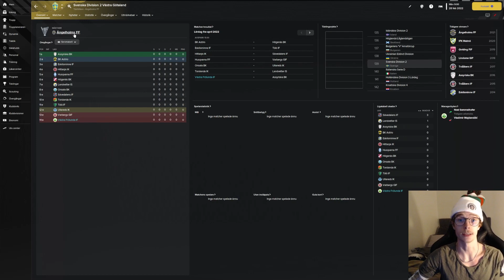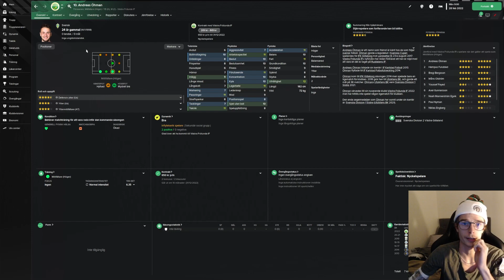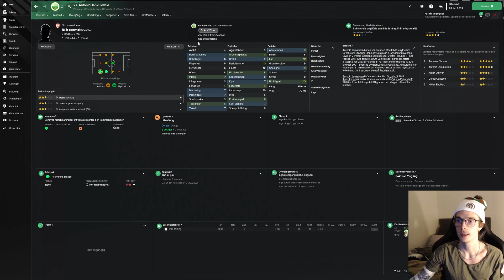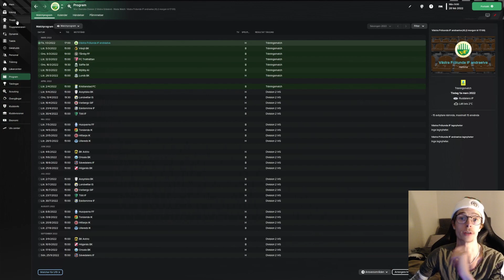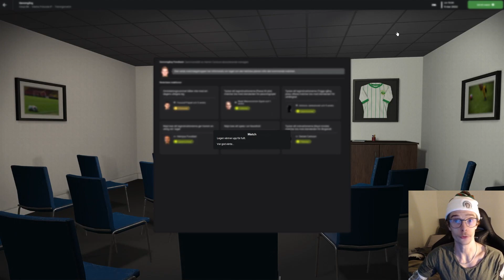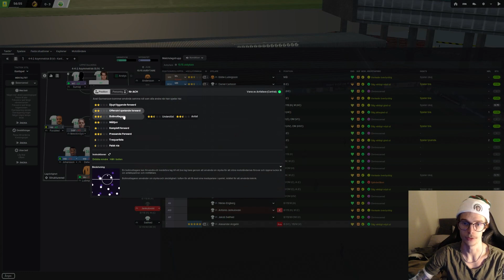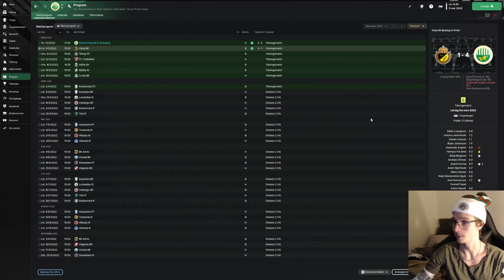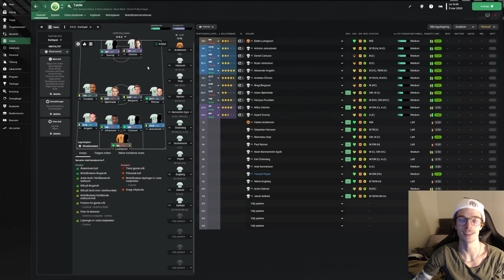ÄNTLIGEN BÖRJAR RESAN MOT SVENSKT GULD!! S1A1 (VÄSTRA FRÖLUNDA IF) FM 23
Resan mot Svenskt guld är serien där jag som manager över ett Svenskt Divisions 2 lag ska se till att vi blir bäst i hela Sverige!

Stort tack för att du läst detta samt klickat in på videon, det betyder allt.